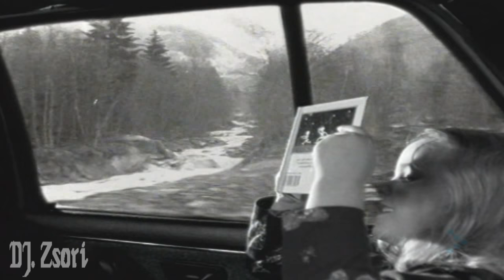Robert Miles ‎– Children (1996) Official Music Video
Label :
Arista ‎– 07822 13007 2, Deconstruction ‎– 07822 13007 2, BMG ‎– 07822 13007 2
Format : CD, Single
Country : US
Released : 1996
Genre : Electronic
Style : Trance
Tracklist
1  Children (Radio Edit)
2  Children (Full Length Mix)
3  Children (Guitar Mix)
4  Children (Message Version)
Companies, etc.

    Phonographic Copyright (p) – Deconstruction Ltd.
    Marketed By – Arista Records
    Manufactured By – Arista Records
    Distributed By – Arista Records
    Pressed By – Sonopress USA – 67566-01

Credits

    Art Direction – Sheri G. Lee*
    Photography By [Keyboard] – Shinichi Eguchi
    Photography By [Pattern] – Sergio Spada
    Photography By [Robert Miles] – Lorenzo Poccianti
    Producer, Arranged By, Mixed By – Roberto Milani DJ*
    Written-By – Roberto Concina

Notes
Recorded and mixed at Sound Master Studio. Italy
Published by Jeity Music, Milan (MCPS)

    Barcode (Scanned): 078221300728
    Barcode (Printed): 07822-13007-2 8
    Rights Society: MCPS
    Matrix / Runout: 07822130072 + + 67566-01 SONOPRESS USA
    Mastering SID Code: IFPI L028
    Mould SID Code (Variant 1): IFPI 1007
    Mould SID Code (Variant 2): IFPI 1004

Other Versions (5 of 47) View All
 Title (Format)  Label  Cat#  Country  Year
 Children... ‎(12")  DBX Records  DBX 015  Italy  1995
 Children ‎(CD, Single)  Urban  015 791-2  Germany  2002
 Children (Degos & Re-Done Remix) ‎(File, MP3, 320)  Nightbreed Nocturnal  NBN 13  Netherlands  2017
 Children ‎(CD, Single)  Arista, Deconstruction, BMG  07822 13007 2  US  1996
 Children ‎(CD, Single)  Arista  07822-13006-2  US  1996